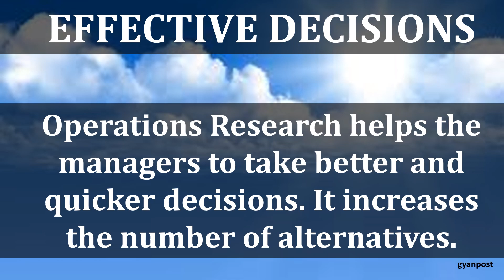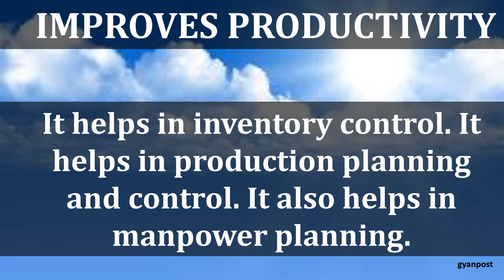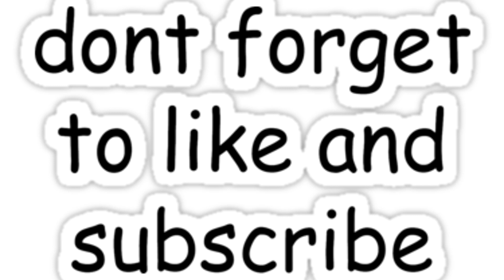ADVANTAGES AND DISADVANTAGES OF OPERATIONS RESEARCH